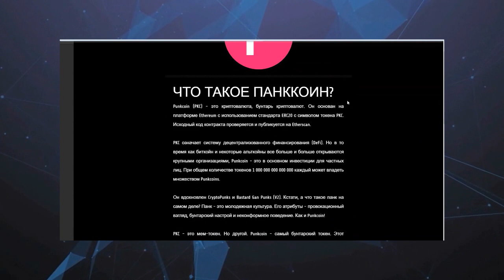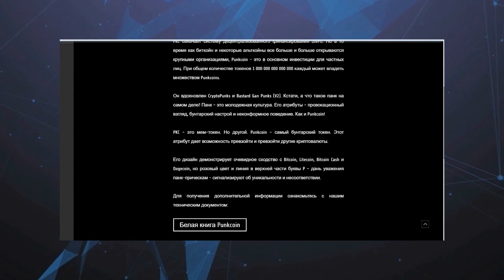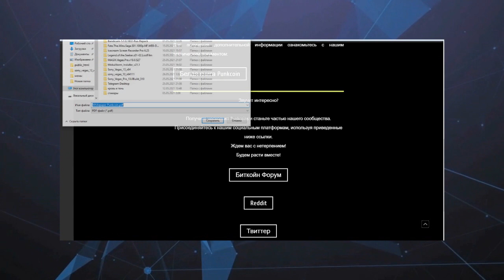Обзор проекта - Punkcoin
Punkcoin (PKC) is a cryptocurrency, the rebel under the cryptocurrencies. It is based on the Ethereum platform, using its ERC20 standard with the token symbol PKC. The contract source code is verified and published on Etherscan.

PKC stands for a decentralized finance (DeFi) system. But while Bitcoin and some altcoins are more and more discovered by big institutions, Punkcoin is mainly the investment for private individuals. With a total supply of 1,000,000,000,000,000 tokens everyone is able to own many Punkcoins.